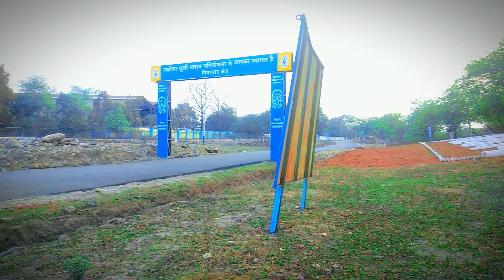Trip - 10 Piparwar to Fulkusma WB some video clips 🚨🇮🇳